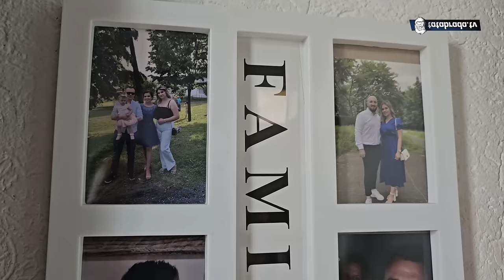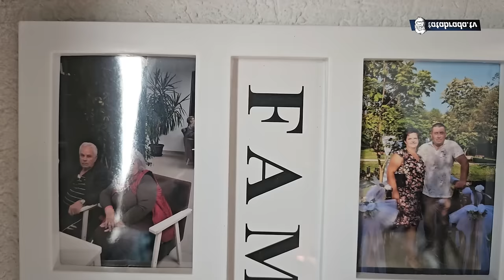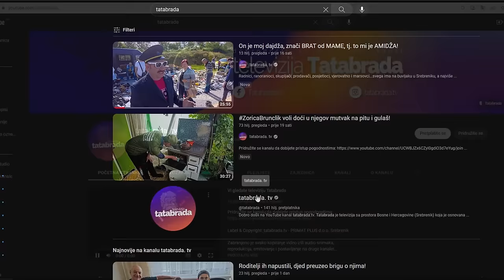Nisam htio DŽEMILE, šutala je patke, ŠUTNUT ĆE I MENE!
ĆEHAJE B.B,
Srebrenik 75350